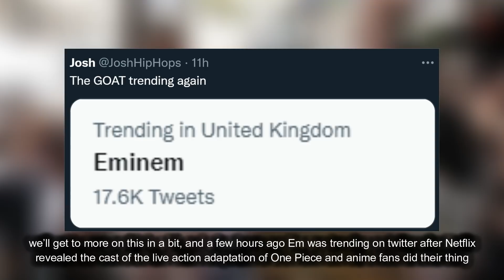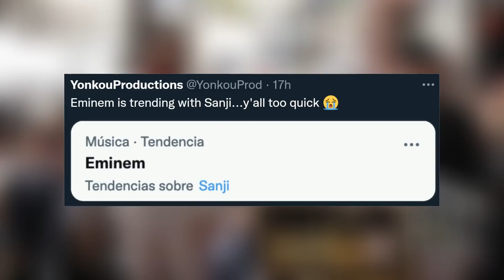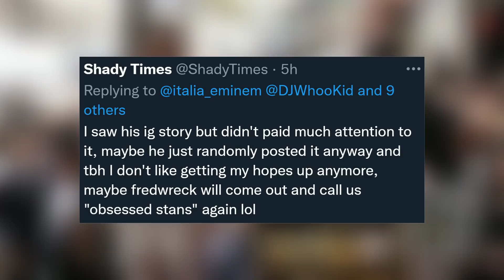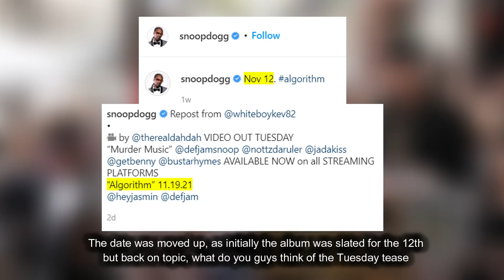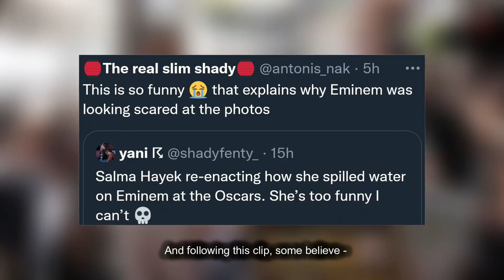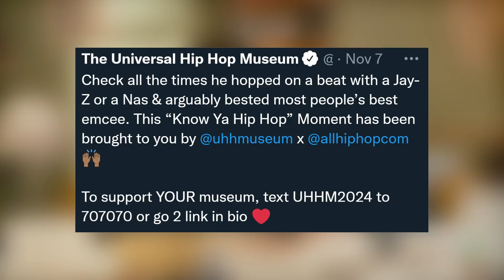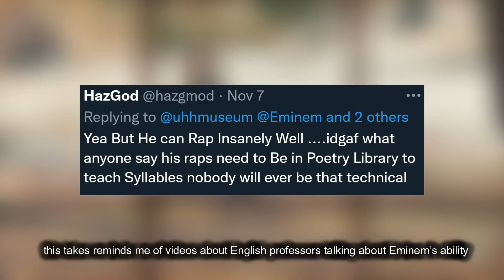😆 Salma Hayek Animated as She Talks Eminem Meet-up at Oscars, Eminem Teaser Spotted on Snoop IG